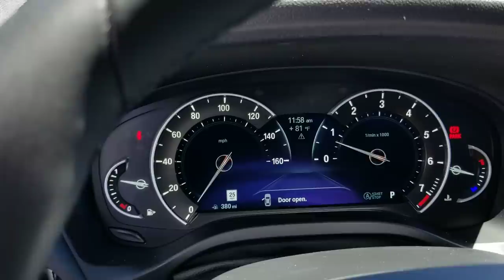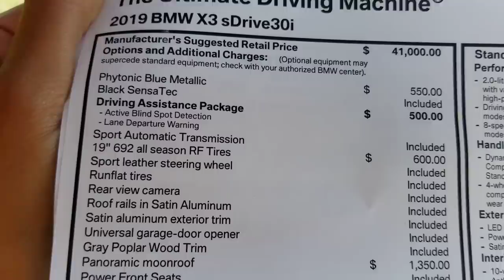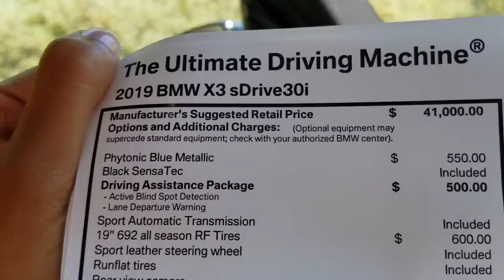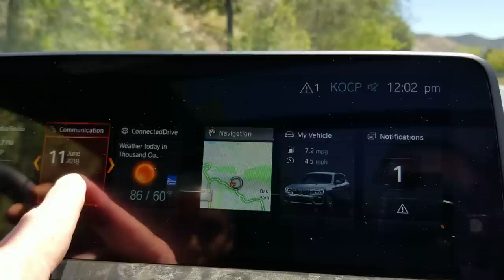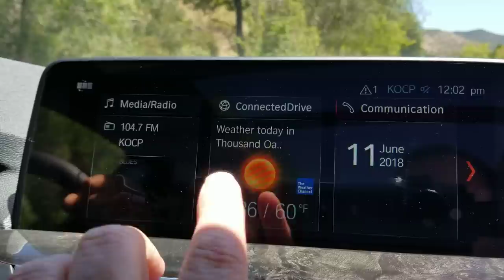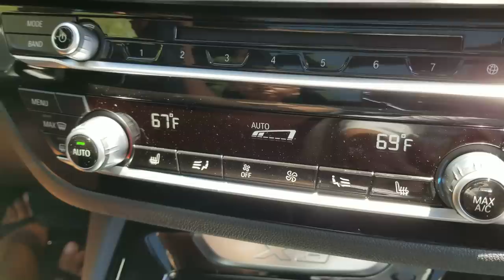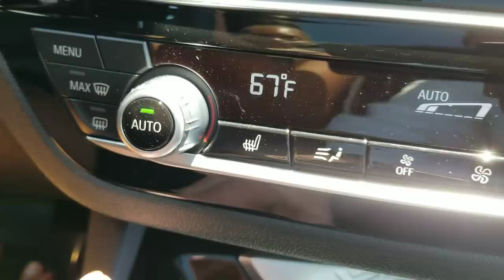2019 BMW X3 sDrive 30i / BEST Value BMW Ever!! / BMW Review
2019 BMW X3 is the BEST value BMW has ever Made!! I have worked for them for over 17 years and this vehicle is amazing. It's got me Excited about the brand again. Don't get me wrong, BMW makes some outrageous machines in their M & M performance lines. For an everyday driver this vehicle hits it perfectly. I want the BMW X3 G01 to be my next vehicle. You can follow Brittany on Instagram at bmw_brittany. PLEASE share on your other media sources like FACEBOOK. BMW Review. Car Review. Thumbs Up!!